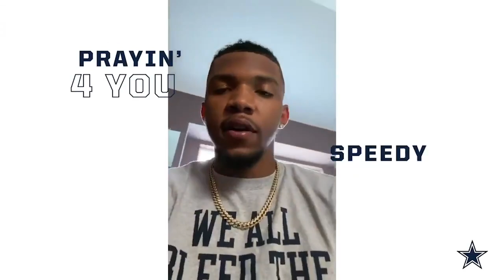Monday Night Football Preview ft. DallasCowboys.com Reporter David Helman | Cardinals Team to Team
Arizona Cardinals Insider Kyle Odegard talks with DallasCowboys.com reporter David Helman about what the Cardinals should expect when they play the Cowboys on Monday Night Football on this week's episode of TeamToTeam presented by Cigna.